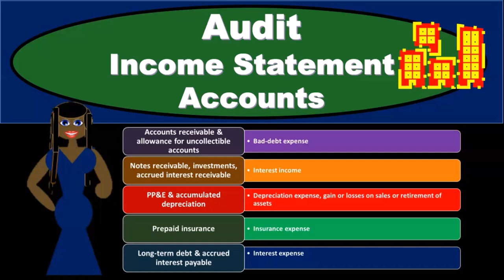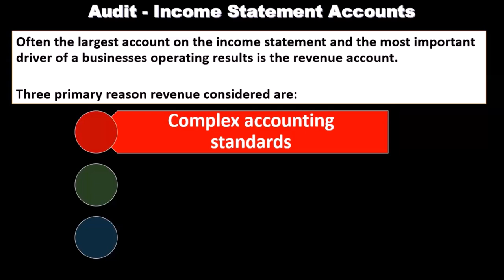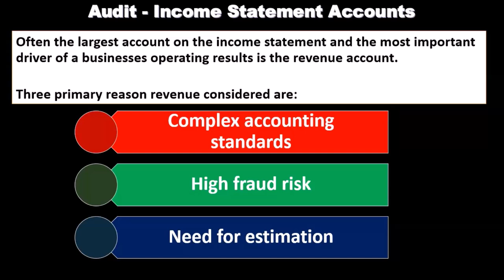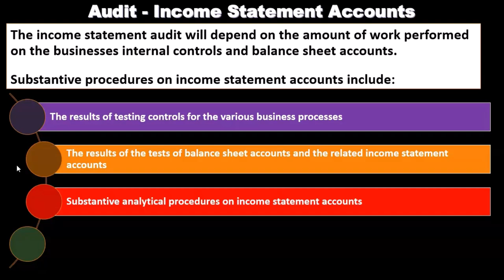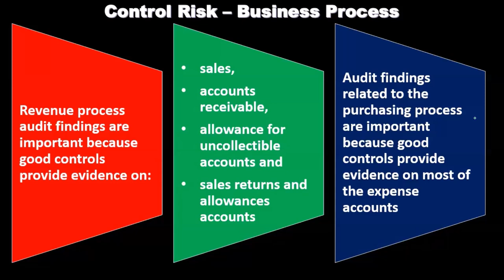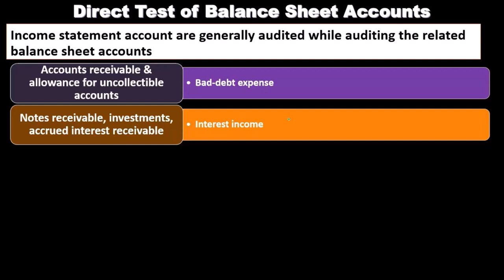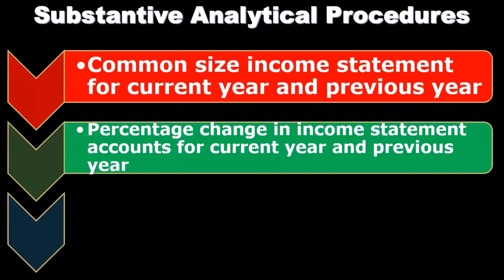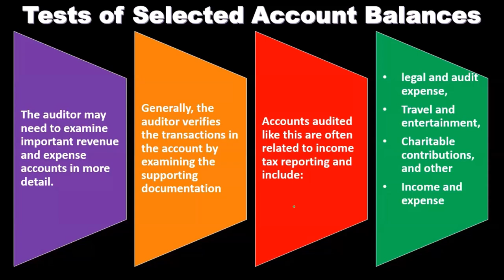Auditoría de cuentas del estado de resultados 15150 Auditoría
Auditoría de cuentas del estado de resultados
Auditoría